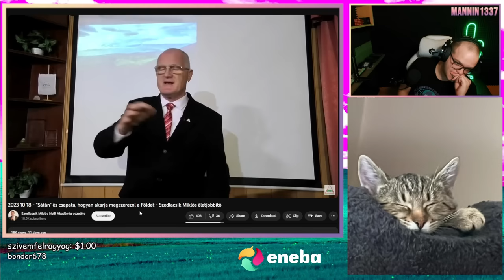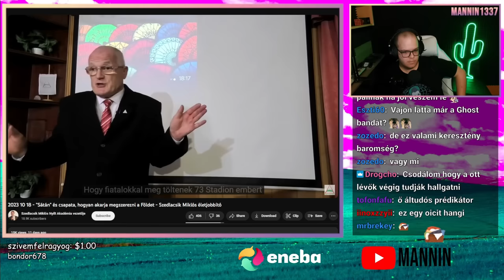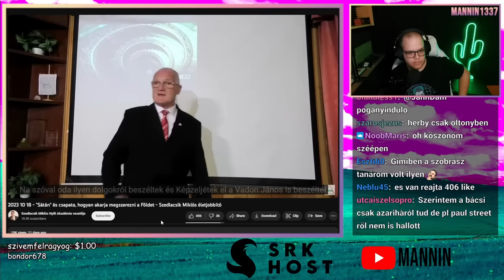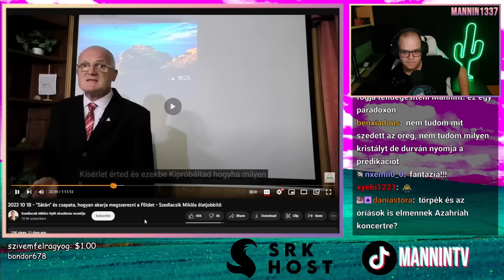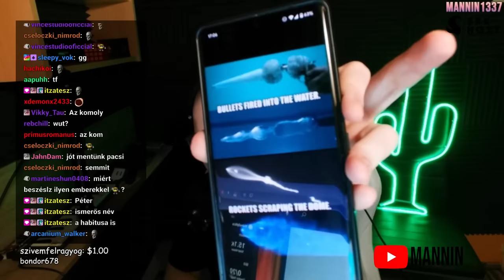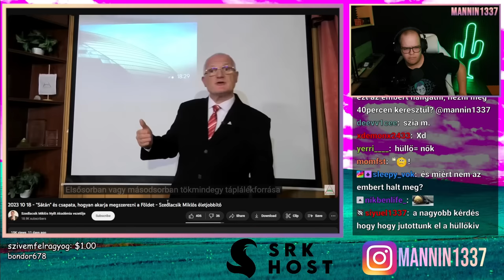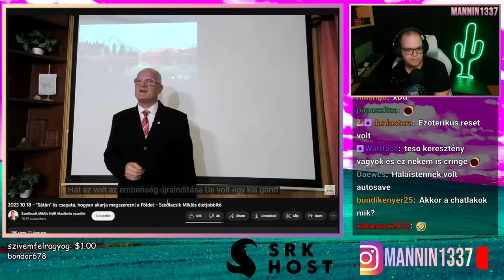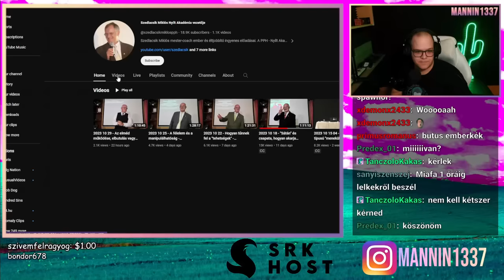AZAHRIAH MAGA A SÁTÁN GYERMEKE? 👺 (AGYHALÁLT OKOZHAT)